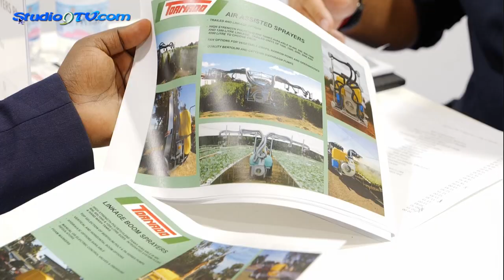Eima International chiude la 45^ edizione con numeri storici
Con 327.100 visitatori Eima International raggiunge il massimo risultato storico, superando il numero di presenze record segnato nel 2018, prima della crisi determinata dalla pandemia. Un’edizione, la 45esima, da ricordare per l’Esposizione internazionale di Macchine per l’Agricoltura e il Giardinaggio, tenutasi a Bologna dal 9 al 13 novembre scorsi. Un evento di importanza mondiale per il settore della meccanica agricola, organizzato da FederUnacoma, la Federazione nazionale dei Costruttori di Macchine per l’Agricoltura, che ha visto una nutrita partecipazione di aziende pugliesi.

E se la rassegna dal carattere sempre più internazionale tornerà a Bologna dal 6 al 10 novembre 2024, l’appuntamento per il mondo della meccanica agricola è in Puglia dal 5 all’8 ottobre 2023. Il prossimo anno, infatti, torna nel quartiere fieristico di Bari Agrilevante by EIMA, la rassegna dedicata alla meccanizzazione per le colture dell’area mediterranea.